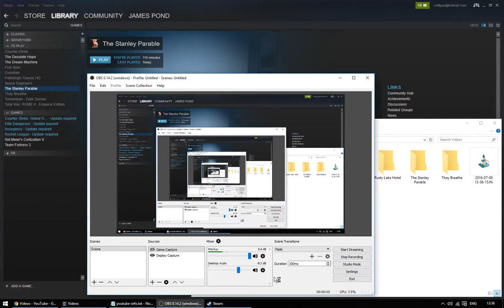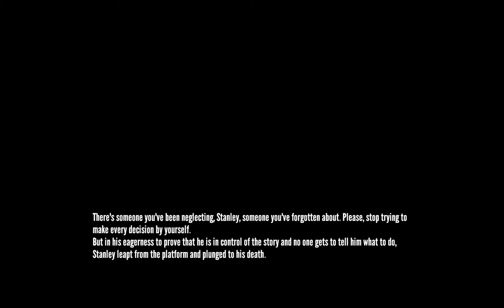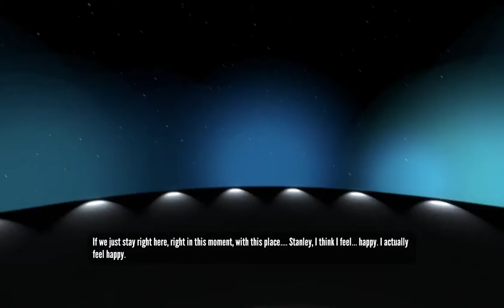The Stanley Parable - A regrettable fifth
Let's play The Stanley Parable! This is the fifth video of my blind playthrough of the mystery adventure game The Stanley Parable.